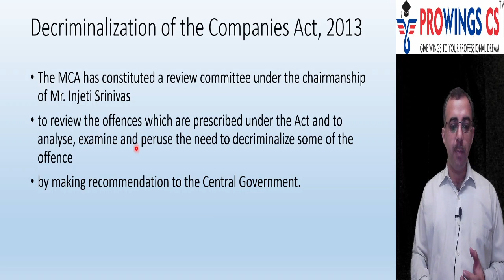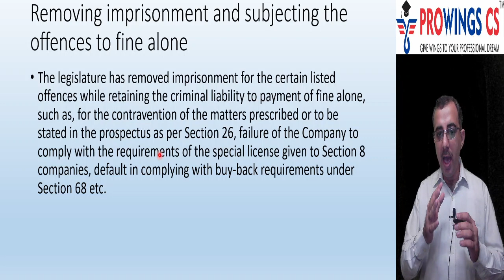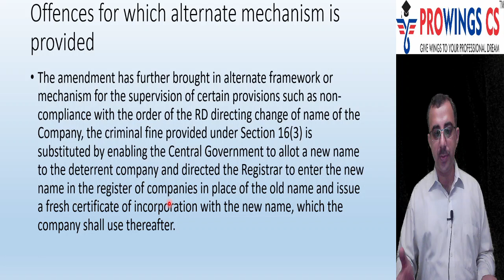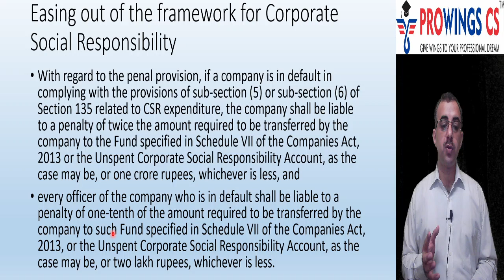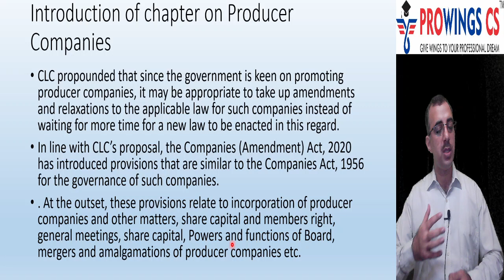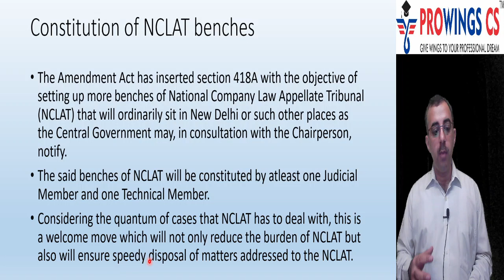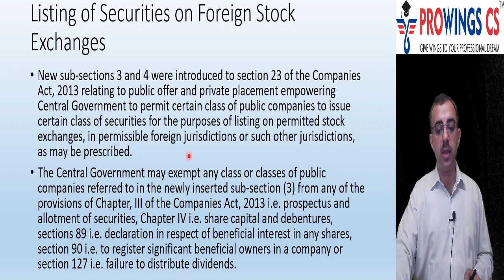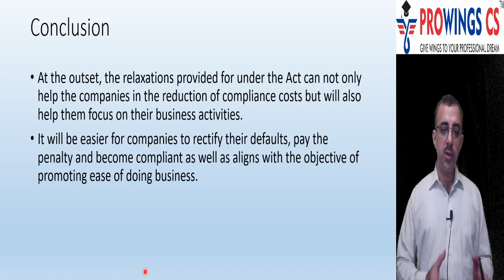THE COMPANIES (AMENDMENT) ACT 2020 - PROF SAGAR R MADAN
IMPORTANT HIGHLIGHTS OF COMPANIES AMENDMENT ACT 2020 BY PROF. SAGAR R MADAN